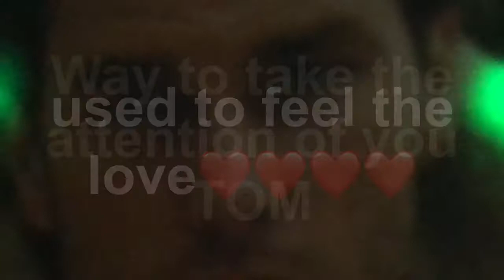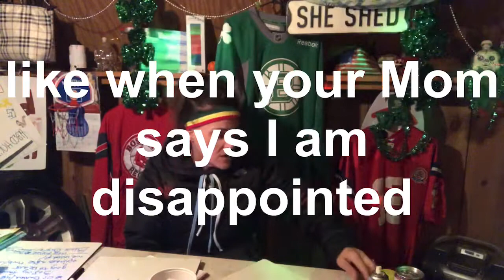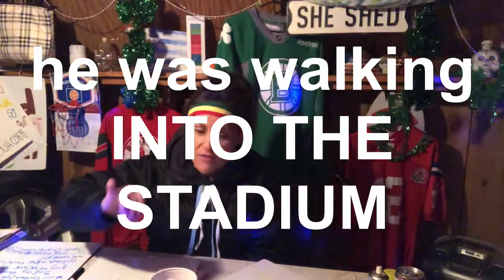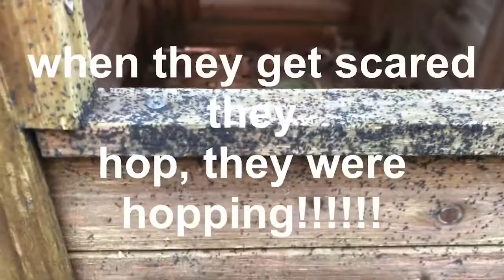Open up about Tom/ some SSS bugs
She Shed Shennanigans